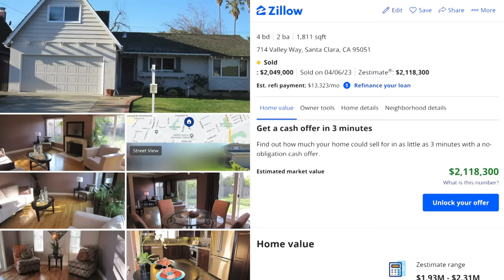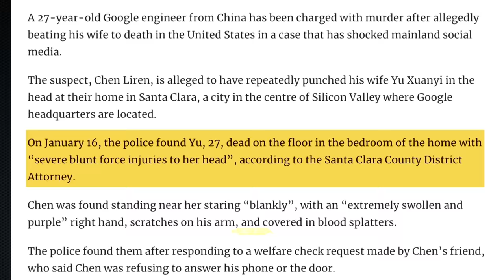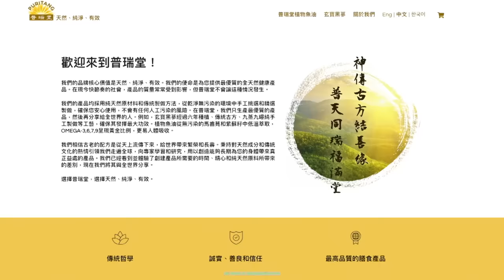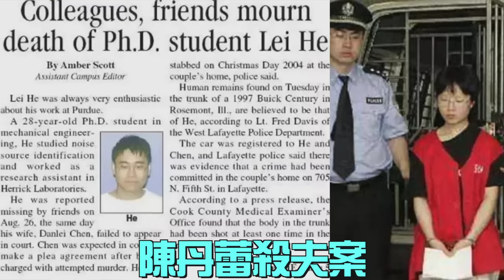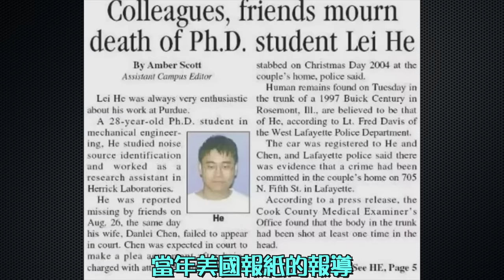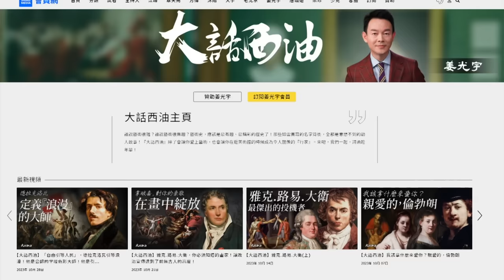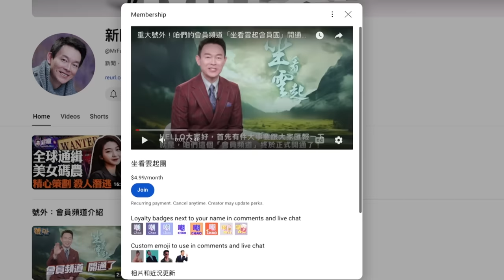震驚硅谷，95後谷歌華裔工程師殺妻案疑點重重！中共教育下，為何會如此陰暗殘忍！陳丹蕾弒夫後大卸八塊，學霸何以如此冷血！『新闻最嘲点 姜光宇』2024.0122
❤️給大家推薦一款非常不錯的黑參飲品「玄寶黑參」！

🛍優質購物網「藍莓優品」全網大優惠！
⚡️買滿$70，美國&台灣境內包郵！